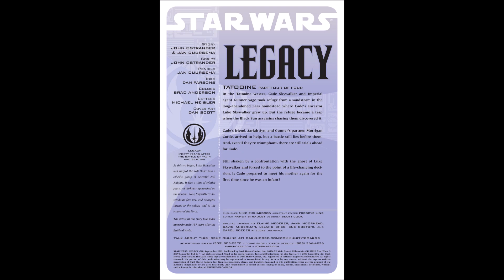Star Wars: Legacy 40 - Tatooine, Part 4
PUBLISHER'S SUMMARY
On Tatooine, Cade Skywalker has promised to think about what he's becoming, and the choices he's made - but he didn't say when. And before he'll have time to think, Cade has to get himself and his crew out of reach of the Empire and Black Sun!

It's not true that you can't go home. You can, but getting away again is the hard part!

Writer: John Ostrander (script and story), Jan Duursema (story)
Penciller: Jan Duursema
Inker: Dan Parsons
Letterer: Michael Heisler
Colorist: Brad Anderson
Cover artist: Dan Scott
Editor: Randy Stradley

Publisher: Dark Horse Comics
Publication date: September 30, 2009

Timeline: 137 ABY
Series: Star Wars: Legacy

Tatooine/Ebon Hawk (Star Wars: Knights of the Old Republic)
Tatooine -- Barren Exodus (Star Wars: The Old Republic)